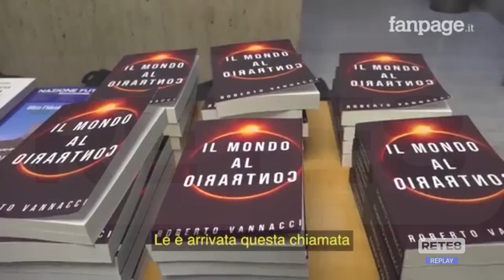Pescara - Il generale che divide